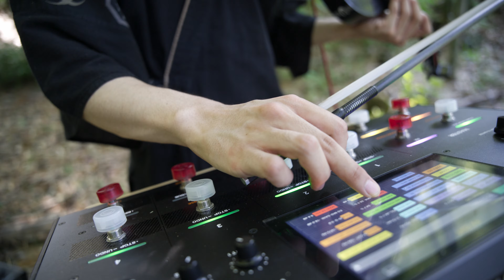風の通り道&もののけ姫 / SAMURAI remix Violin cover - ジブリ - バイオリン